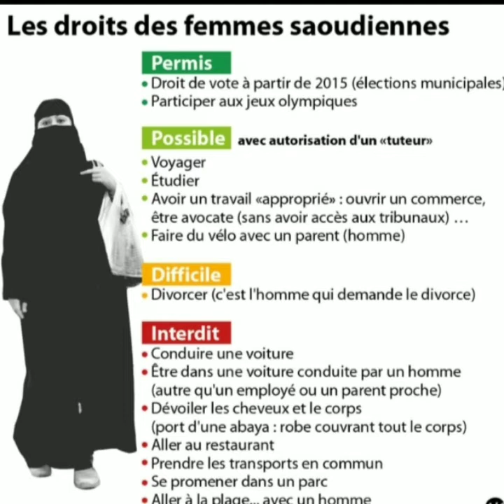LA MYSOGINIE DANS LE MONDE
Elle se manifeste sous diverses formes à travers les continents, ayant pour point commun l'asservissement de la femme